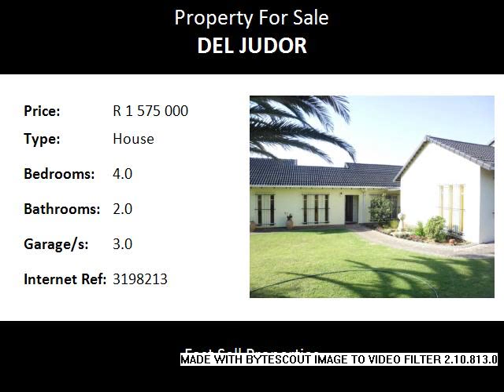4.0 Bedroom House For Sale in Del Judor, Witbank, South Africa for ZAR R 1 575 000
Bedrooms: 4.0
Bathrooms: 2.0
Garages: 3.0
Price: R 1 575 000

Property Description:

Stand size:  1321m2  House size:  210m2
Neat as a pin, just move in!
Stunning family home situated in the city of Witbank, located in the suburb of Del Judor Ext 1.
This property built on a large stand, features 4 sunny and spacious bedrooms all with built in cupboard.
The kitchen is modern with granite tops and lots of storage space and flows into the dining room. There is a spacious lounge, tv room as well as a cosy study. The property has 2 bathrooms, 1 being an en-suite with a bath and the other bathroom has a shower. There are 3 garages as well as carport space for 2 vehicles. For the entertainer, the property features a lovely tiled patio, a sparkling pool as well as a thatched lapa with a built in braai. The property is close to the N4 highway as well as schools and shopping centres. Do not wait, this property will sell fast! Call today for a view.